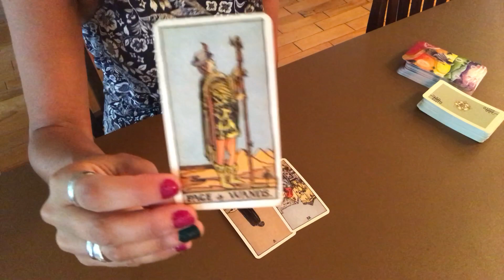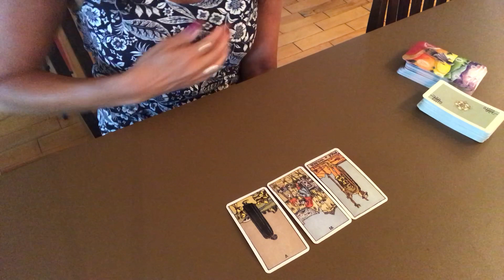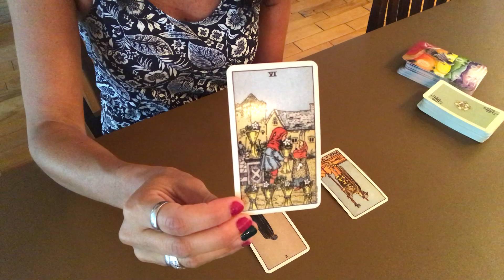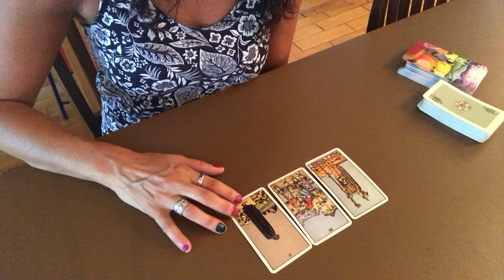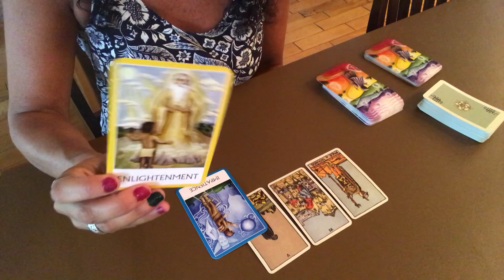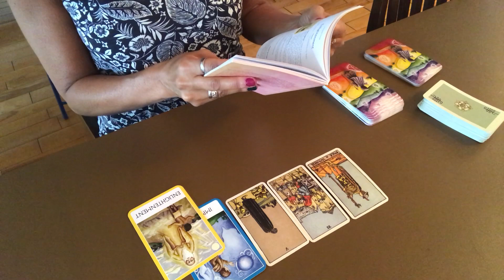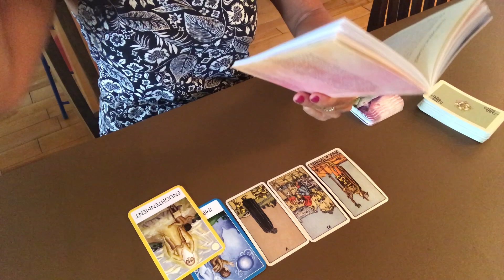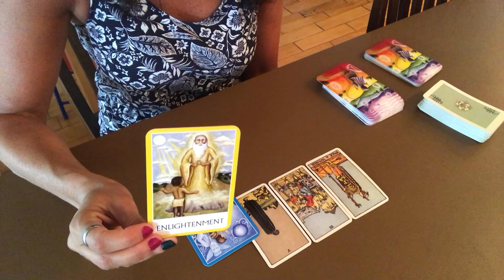Love Reading all signs July 17th!!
I will be doing my readings in English and translating them in French for my French clientele.

Sandra